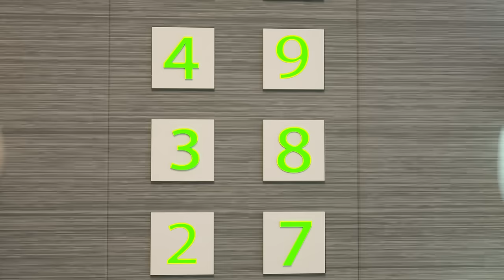Nursery Rhymes & Kids Songs🕵️‍♂️👩‍🍳🍪 Girls Run a Cooking Blog🕵️‍♂️👩‍🍳 Brother Plays Detective